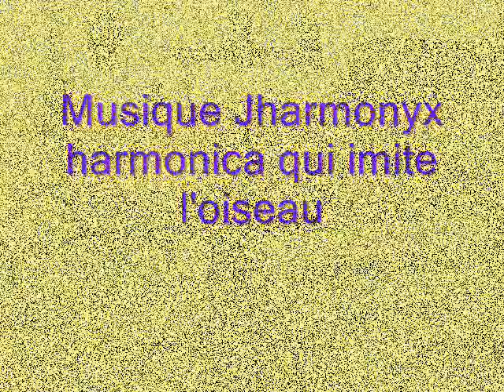Chardonneret jaune aux mangeoires avril 2010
Les Chardonneret jaunes sur une musique qui imite les oiseaux interprétée par Jharmonyx à l'harmonica chromatique. Le 10 avril 2010. Saint Fabien de Panet, Québec, Canada. Les Chardonneret aiment les graines de Chardon qui sont distribuées dans une mangeoire en forme de silo avec de très petits trous. Ils aiment aussi les graines de Tournesol.